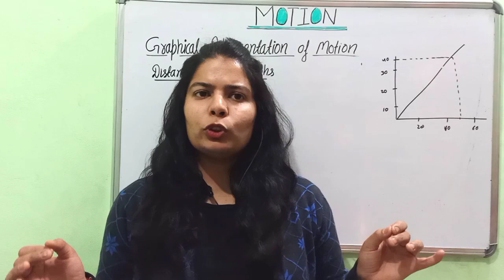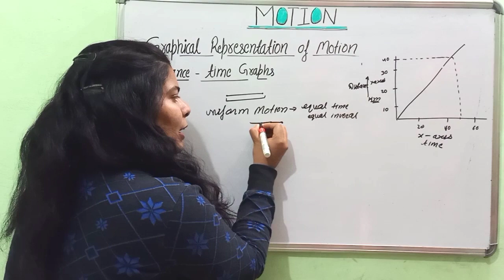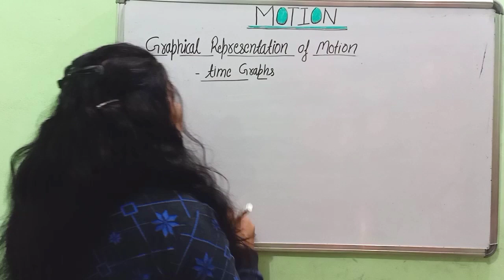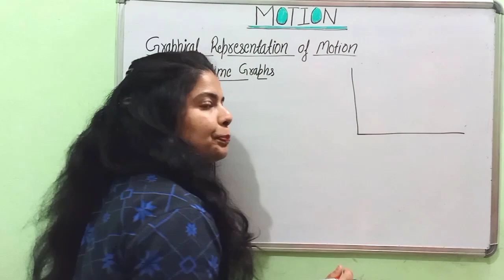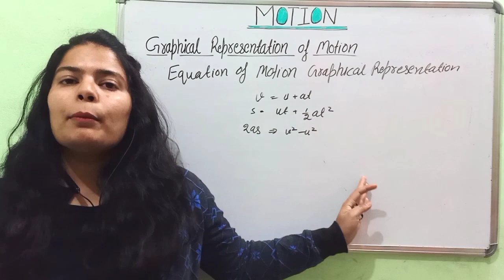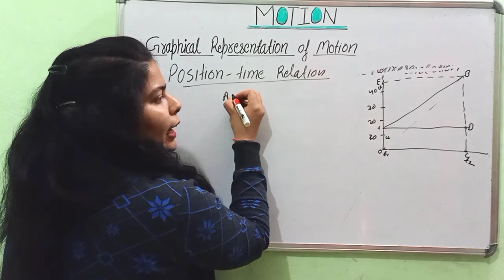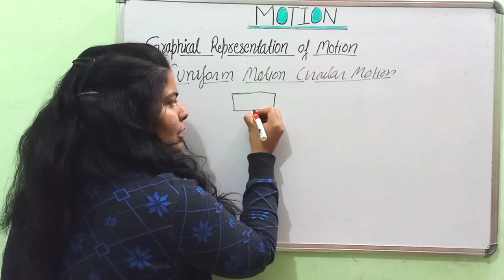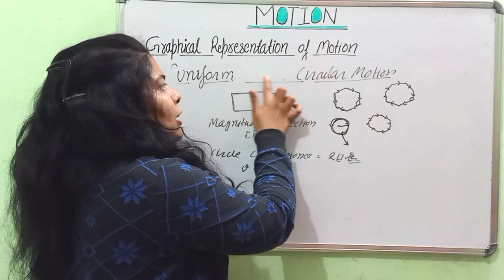Motion|Class-9|Chapter-8||L-2|graphical representation of motion|Distance time graph|circular motion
Class9chapter8##Motionclass9 NCERTsyllabus class9NCERT##motionchapter8class9
sciencesyllabous class9syllabous##eqationofmotionbygraohucalrepresentation uniformcircularmotion

Hello!!! Everyone
We are starting a class-9, Chapter-8, motion. In this class we are going to have covers the topic--
distance-time graph
velocity-time graph
equations of motion by graphical method
equation for velocity time relation
equation for position time relation
equation for position-velocity relation